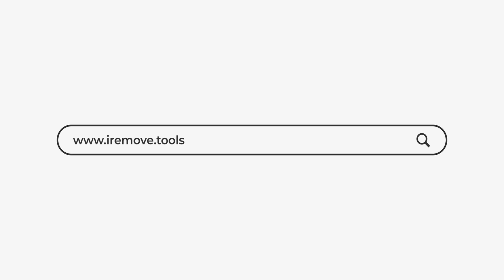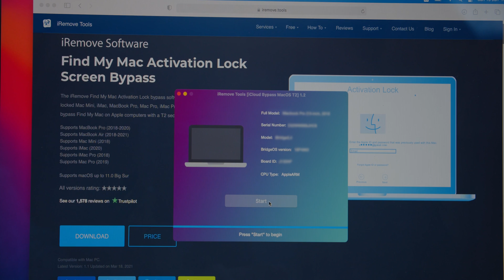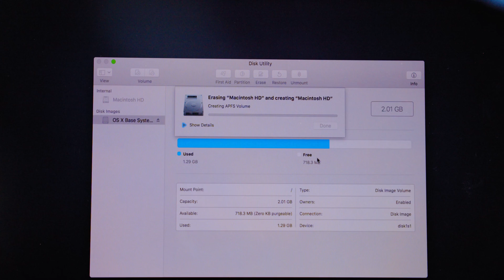Unlock MacBook iCloud Activation Lock via iRemove Tool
How to Unlock MacBook (Pro / Air) and Bypass Find My Mac Activation Lock Screen Without Password just in 1 click?

The iRemove Find My Mac Activation Lock Bypass Software can unlock iCloud locked MacBook Pro, MacBook AIR, Mac Pro, iMac Pro computers with a Apple T2 security chip.

Chapters:
0:00 MacBook Pro / Air iCloud Activation Lock
0:20 Download iRemove Find My Mac iCloud Bypass Tool
0:35 Install Tool
1:15 Verify Mac
1:25 Place order
1:40 Unlock iCloud Activation Lock on MacBook Pro / Air

=== Supported Models list ===

💻 Software supported next iCloud Activation locked MacBook models:

- MacBook Pro (A1190, A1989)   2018;
- MacBook Pro (A1989, A1190, A2159, A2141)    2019;
- MacBook Pro (A2251, A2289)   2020;
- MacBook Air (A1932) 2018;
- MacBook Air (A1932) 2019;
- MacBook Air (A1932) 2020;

Software supported next iCloud Activation locked Mac Mini models:
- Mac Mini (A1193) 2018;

🖥 Software supported next iCloud Activation locked iMac models:
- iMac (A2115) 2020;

🖥 Software supported next iCloud Activation locked iMac Pro models:
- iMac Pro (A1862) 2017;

=== 🔓 How to unlock Activation Lock on MacBook? ===

Here are simple steps to prepare your MacBook for iCloud Activation unlock:

Please note that you need to use two computers to bypass Activation Lock on MacBook. Please note that at the moment, our software works on Mac OS only.

Install software on a fully workable macOS computer. Connect the two computers via the cable and type C port. Follow the on-screen guide to place the Mac with Activation Lock into DFU mode.

- 2️⃣ Step #2 - Prepare MacBook  for verification.

iRemove Tool will automatically check MacBook . If your device is supported, you will be redirected to the checkout page.

- 3️⃣ Step #3 - Order MacBook  iCloud Bypass Service.

 After your payment is cleared, your Serial will be added to the iRemove Tools Database. You can immediately use the software.

- 4️⃣ Step #4 - Bypass iCloud Activation Lock on MacBook.

Reconnect your device and click the Bypass Button. Please wait until your device reboots. The program will notify you that the Find My Mac Activation Lock screen bypass has been completed successfully!

Once the process is complete, your device will boots in to internet recovey mode. Choose reinstall MacOS and set it up like new!

After unlock MacBook Activation Lock is completed you will have your device completely operable. You can use your Apple ID on it, install apps from the App Store, enjoy internet surfing, and have no restrictions.

=== Benefits of iRemove MacBook Activation Lock Bypass ===

- API & Software Integration
- 24/7 Service Online
- Dedicated Support Team
- Free Software update
- Money-Back Guarantee
- User-Friendly Design & Easiest Performances

=== Testimonials ===
We value each customer and are always happy to hear your feedback!